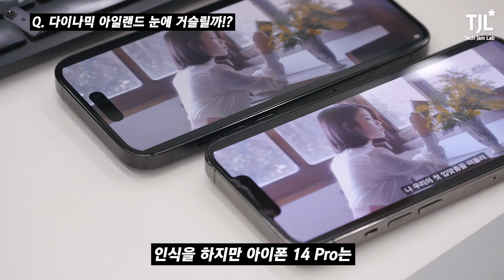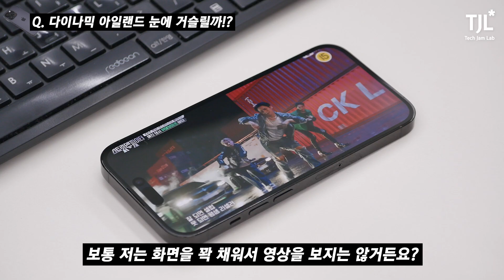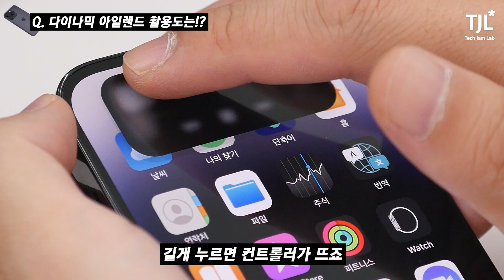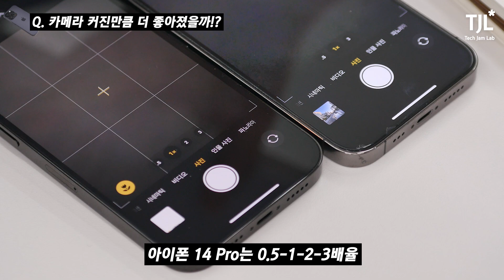아이폰 14 Pro 기변 한다 vs 안 한다!?